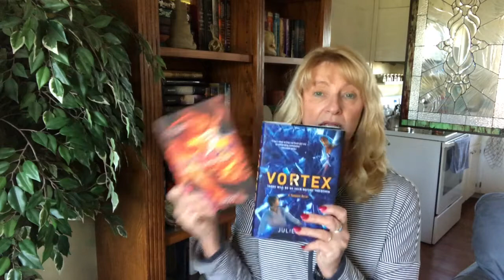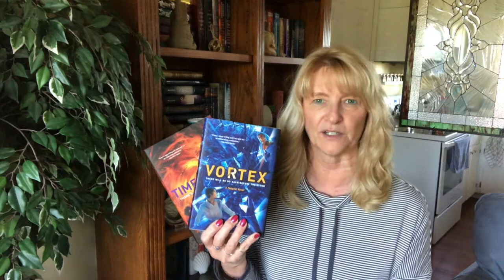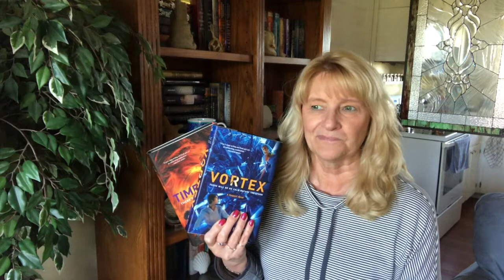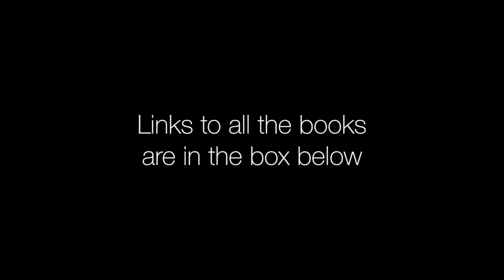Friday Audiobook Reads 11-10-17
Are you ready for some FOOTBALL!

The Books:

The Tempest Series by Julie Cross
Narrated by Matthew Brown
Tomorrow is Today (#0.5)

The Impossible Vastness of Us by Samantha Young
Narrated by Brittany Pressley

The Dreamland Series by E. J. Mellow
The Dreamer (#1)
The Dreamcatcher (#1.5)
The Divide (#2)
The Destined (#3)

The Wingmen, Inc. Series by Rachel Van Dyken
Narrated by Jeremy York
The Matchmaker’s Playbook (#1)
Narrated by Jeremy York & Carly Robins
The Matchmaker’s Replacement (#2)

Under the Lights by Shannon Stacey
Narrated by Carly Robins

The Hart Series by
Narrated by Jacob Morgan & Kirsten
Change of Hart (#1)
Hart to Heart (#2)

The Shaw Confessions by Michelle Hodkin
Narrated by Joe Jameson
The Becoming of Noah Shaw (#1)